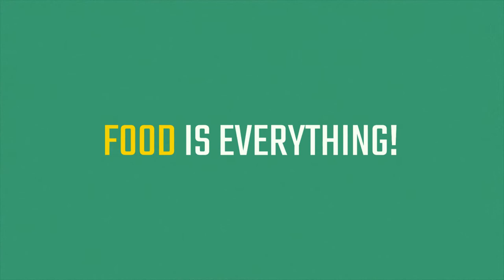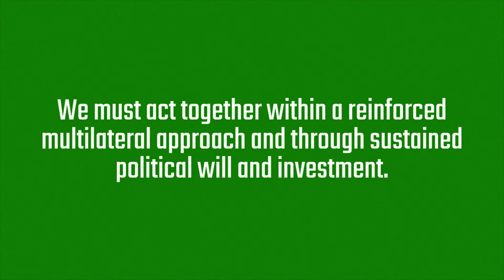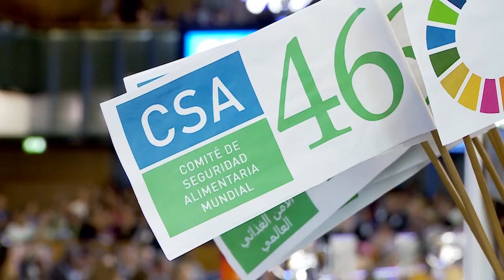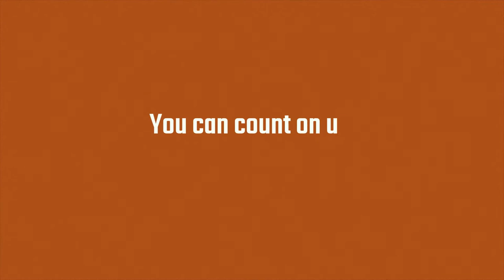Overview of the Committee on World Food Security (CFS) and its Work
The video offers a highlight of the Committee on World Food Security and its work promoting policy convergence and coherence on global food security and nutrition